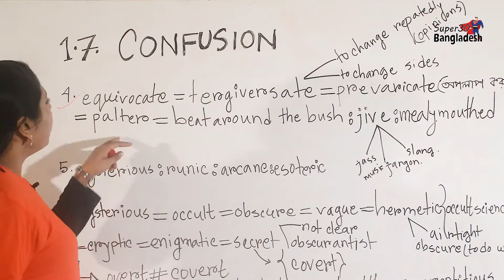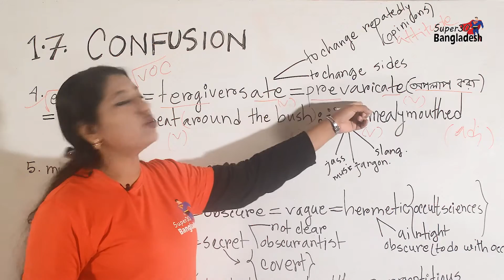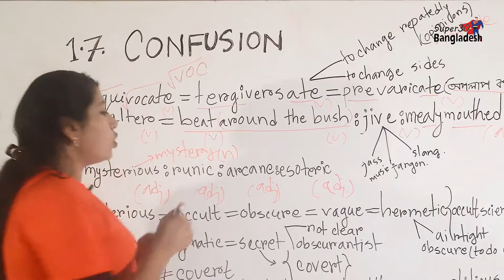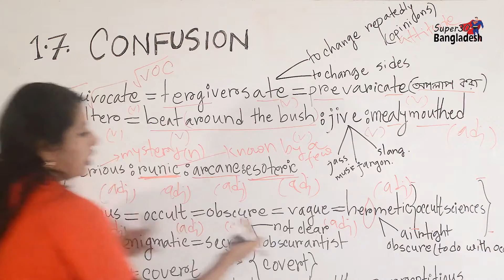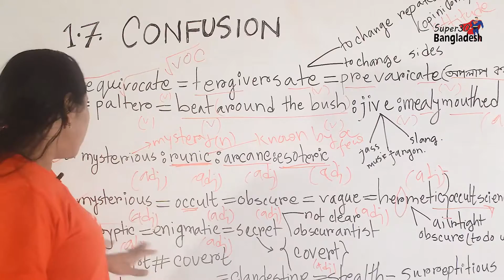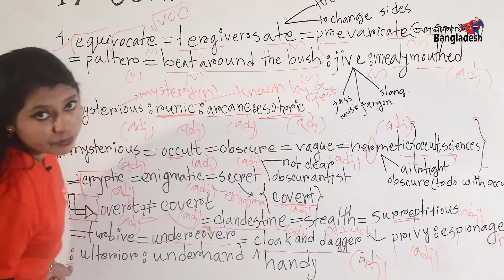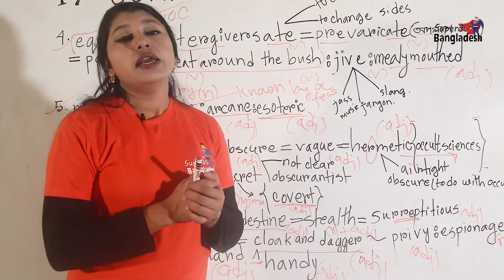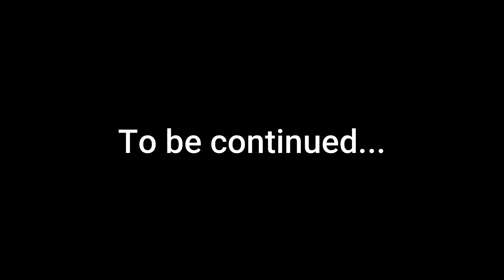GRE Vocab || Confusion Lec-2 || BCS Exam & Admission Preparation for 2024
📡📡Learn Free: Vocabulary Words, English Study,  42 special BCS & 41 BCS using Super30 app:
Prepare yourself for 2021 IBA and University admission test. Watch the video from youtube and listen from our app for best outcome.

Best for England Vocabulary Learning for Bangladeshi Students and BCS exam preparation